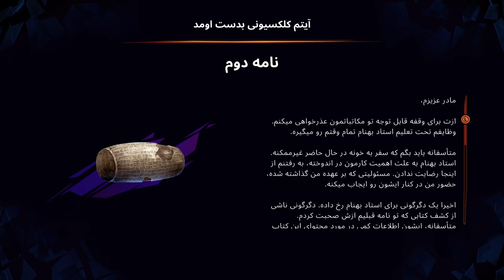Prince Of Persian The Lost Crown gameplay - part 9 | شاهزاده پارسی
Prince of Persia The Lost Crown Gameplay PS5  No Commentary 1080p 60fps HD let's play playthrough, boss fights, side missions, upgrades, best moments.